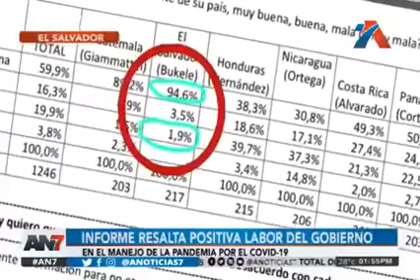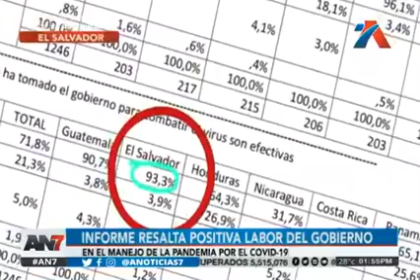ENCUESTA BUKELE MEJOR PRESIDENTE